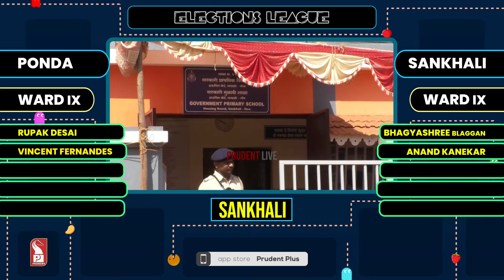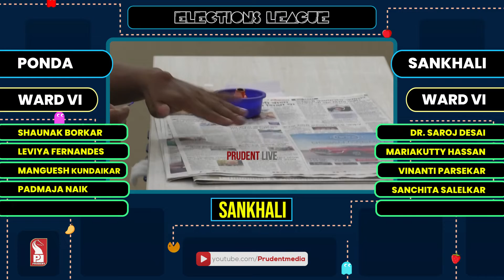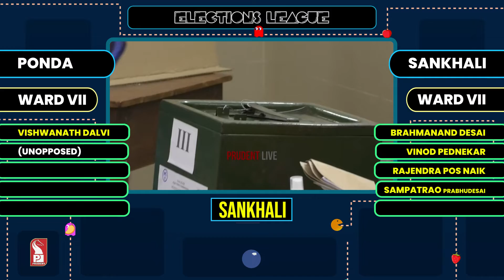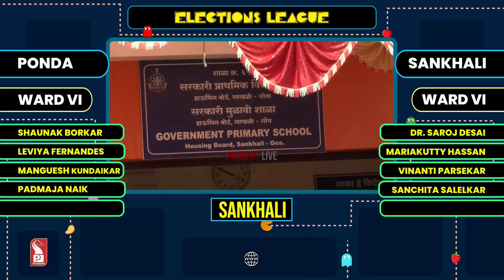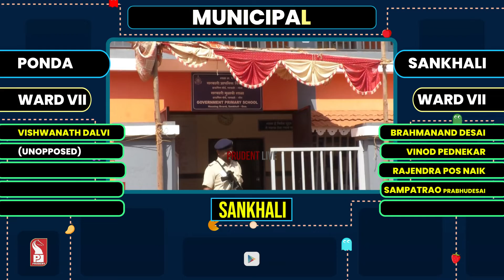Sankhali Municipal Council (SMC) Election | Polling Day | Prudent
Watch the glimpses of polling day from Sankhali Municipal Council Elections.